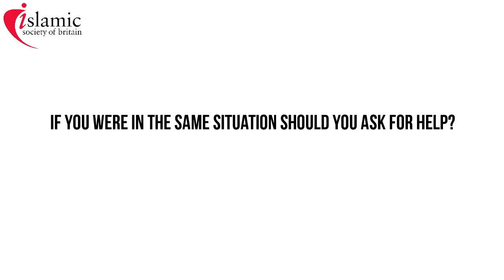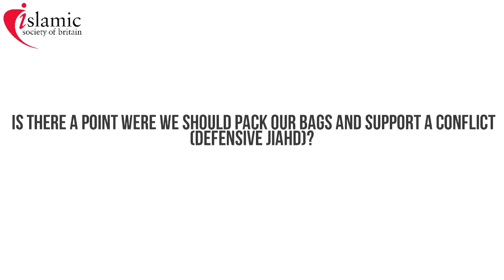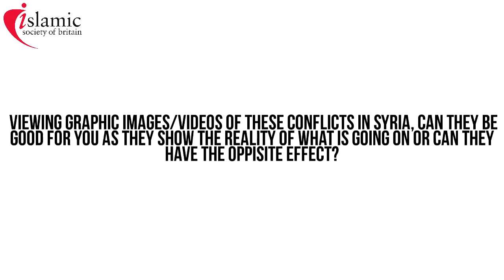Leaving Scotland for Syria (Part 2) - Why are some choosing the path of radicalisation?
With recent events affecting the local community, the Glasgow branch of the Islamic Society of Britain felt there was a need to provide a space for the community to explore these issues and start to think how we, collectively as a community, should deal with the small number of people among us who are adopting a misconceived interpretation of Islam and acting upon these beliefs. Their actions have a significant impact on their families and the wider community.

We brought together an experienced panel of speakers who offered their perspectives and discussed how we can respond in a measured and constructive manner.

PANELLISTS
* Shaykh Ruzwan Mohammed - Islamic Scholar, iSyllabus UK
- Can there be a theological justification for joining extremist groups such as IS(IS) ?

* Shoket Aksi - Prison Youth Worker, YCSA
- Coolness of their eyes: What do parents need to know about young people prone to radicalisation

* Dr Salah Beltagui - Muslim Council of Scotland
- Blame free? What role do Mosques and organisations have to play

* Safa Yousaf - School Development Officer, Amina Muslim Women's Resource Centre
- Life through a lens: Perspectives on life as a young Muslim woman

* Inspector Shaheen Baber - Police Scotland, Safer Communities Unit
- Security and the State: What role is the Police playing and what impact does this have on the community?

* Aamer Anwar - Lawyer and Campaigner
- Elephant in the room: What are the 'real' causes of radicalisation